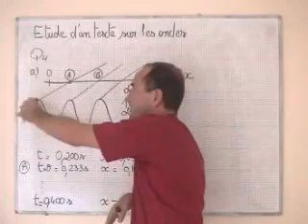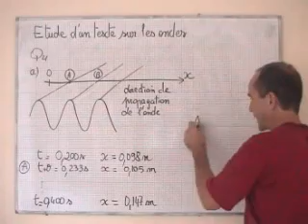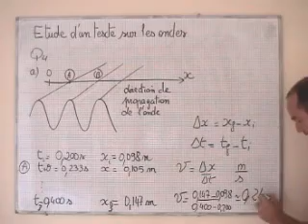cours TS / onde / calcul de la célérité d'une onde à la surface de l'eau